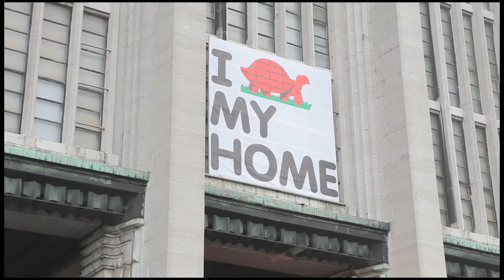Ixina Batibouw 2012 - Trends